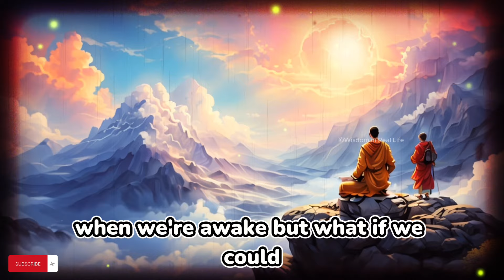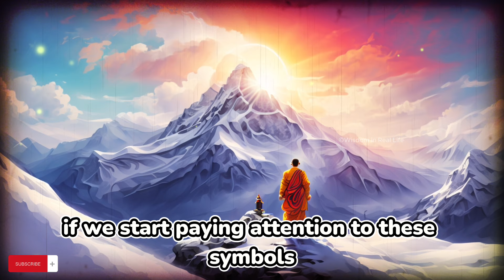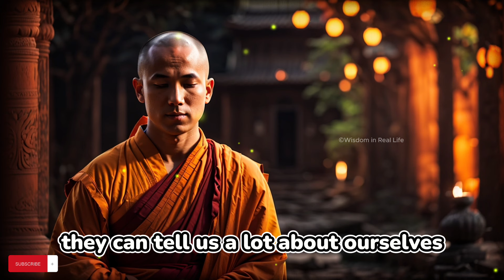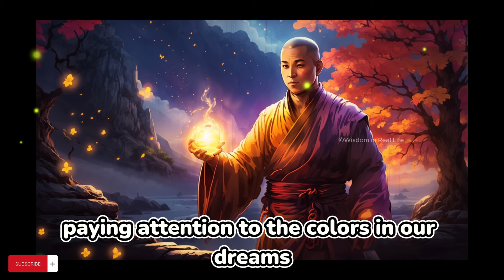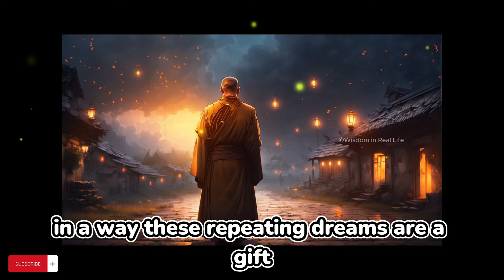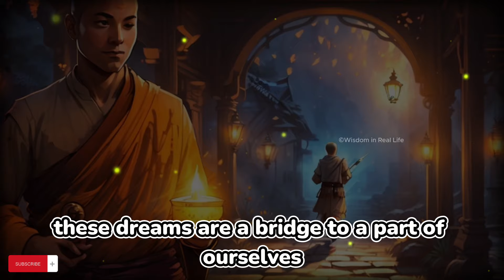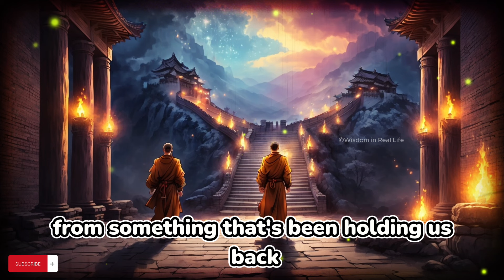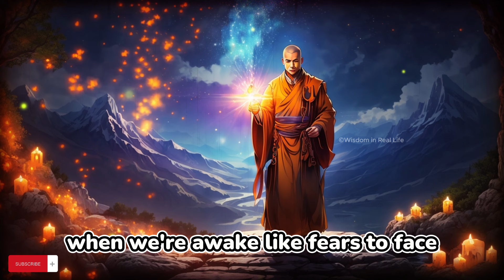10 Most DANGEROUS Dreams You Should Not Joke With! | BUDDHISM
🔮 Ever wondered about the mysteries of your dreams? 🌌 Dive into our latest video, "Most Dangerous Dreams You Should Not Joke With!" where we unravel the enigma of the 10 most dangerous dreams you should not joke with. Discover what dreams are dangerous and the top 10 dreams you shouldn't ignore, blending ancient Buddhist wisdom with modern dream analysis 🛌💡.

10 Most Dangerous Dreams You Should Not Joke With! | BUDDHISM

Chapters-:
00:00 Don't Skip
03:11 1. The Spiritual Significance of Dreams
07:40 2. Symbolism in Dreams
11:55 3. Recurrent Dreams and Collective Unconscious
15:30 4. Role of Spiritual Guidance in Dreams
19:30 5. Specific Dream Interpretations and Their Impact on Personal Growth
23:35 6. Responses to Dreams in Spiritual Practice
27:35:00 7. Spiritual Warfare in Dreams
31:04 8. Personal and Collective Narratives in Dreams
35:05 9. Practical Advice for Dealing with Dreams
38:31 10. Navigating Dreams as Pathways to Enlightenment
41:51 Conclusion

In this enlightening journey, we explore the meaning of dreams, common dream symbols, and dream interpretations that carry profound spiritual messages. Learn about the scary facts about dreams you didn't know and why certain common dreams should never be ignored. Our Zen story will guide you through the intricate world of dream symbolism, offering insights into the types of dreams and what your dreams mean.

Dream analysis isn't just about understanding; it's about awakening. From spiritual dreams to dangerous dreams, this video delves into dream meanings you shouldn't ignore and the spiritual insights that can be gained. Whether it's the common dream meanings or the more obscure, our expert interpretation will shed light on the fascinating facts about dreams and how they reflect our innermost thoughts and fears.

Don't let your dreams be just dreams. Join us on a journey of discovery and insight with "Most Dangerous Dreams You Should Not Joke With!" Uncover the layers of your subconscious and what they reveal about your path to enlightenment. 🌈✨